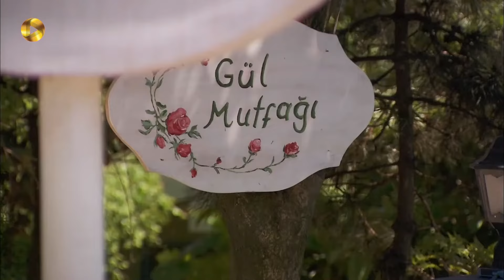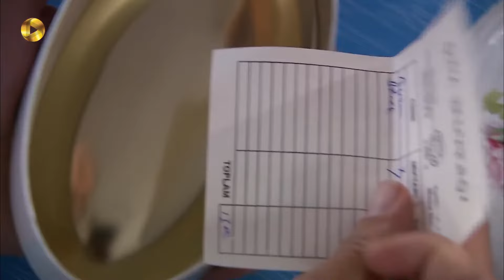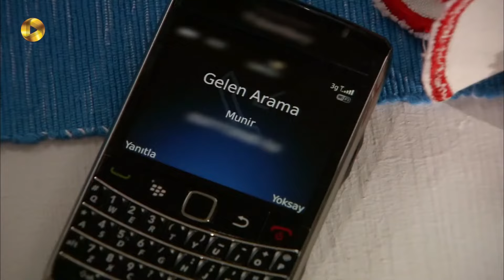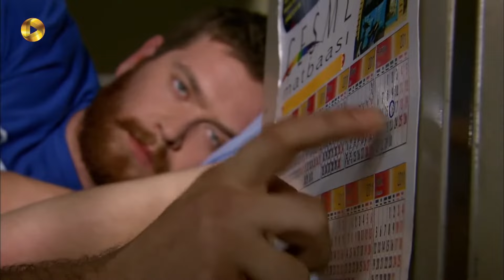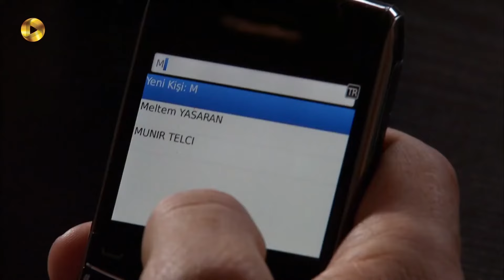Fatmagul -Episode 35- سریال فاطماگل- قسمت 35 -دوبله فارسی - ورژن 90دقیقه ای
ماجرای حمله به خانه ی فاطماگل این بار تقصیر یاشاران ها نیست. همسر صالح به خانه حمله کرد  و همسایه ها از حرفهایی که او با صدای بلند و عصبانیت می زده، فهمیدند که داستان چیست. این موضوع خانواده را به شدت ناراحت می کندو وقتی هم راحمی می فهمد که مقدس دوباره با صالح در ارتباط است عصبانی می شود. مقدس خانه را ترک می کند و با صالح می رود. از طرف دیگر ملتم و   خانواده اش مقدمات طلاق از سلیم را آماده می کنند . این در حالیست که پدرش مجبور به کناره گیری از سیاست شد.
و می خواهد همه ی منافعی که رشاد با استفاده از نفوذ او به دست آورده، از او بگیرد. جنگ بین پدرعروس و پدر داماد شروع شد ،باید دید برنده ی این جنگ کیست؟
مقدس با صالح به سفر رفته، مریم و راحمی هم مجبور شدند به برای کارهای پرونده به شهرستان بروند. فاطماگل در رستوران تنها مانده چون کریم هم باید سر کار خودشمی رفت. مصطفی که رستوران را زیر نظر داشت، وقتی دید فاطماگل تنهاست به آنجا رفت. فاطماگل سعی کرد که آرامش خود را حفظ کند او حتی این ماجرا را از کریم پنهان کرد. از طرف دیگر پدر ملتم در جریان طلاق دخترش  قصد چنان ضربه ای به یاشاران ها بزند که اسم و رسم چندین ساله شان زیر سوال برود...

سریال فاطماگل با دوبله فارسی
فاطما گل دختر زیبا و ساده ای که قرار است با عشق دوران کودکی خود مصطفی ازدواج کند. او همراه برادر و زن برادرش در یک دهکده ی توریستی زندگی می کند و برای عروسی با مصطفی آماده می شود. یکی از ثروتمندان آن منطقه به نام یاشاران، مراسم نامزدی باشکوه پسرش را آنجا برگزار می کند و فاطما گل هم به همراه زن برادر خود برای پذیرایی از مهمانها به آنجا می روند. بعد از مهمانی، داماد به همراه سه دوست خود به خوشگذرانی ادامه می دهند؛ آنها که مشروب زیادی به همراه قرص روانگردان مصرف کرده بودند، نزدیک ساحل به طرز اتفاقی فاطماگل را می بینند و بعد آزار و اذیت او، یک به یک به فاطماگل تجاوز می کنند. از آن چهار جوان، سه نفر که از خانواده های متمول و قدرتمند بودند برای فرار از قانون و مجازات، نفر چهارم به نام کریم را مجبورمی کنند  تا با فاطما گل ازدواج کند و به تنهایی جرم تجاوز به این دختر باکره را به گردن بگیرد...

 @OTV Gold
 @OTV Drama
 @OTV Plus

@fatmagul @turkish serial @ serial turki @serial doble @Beren Saat @Fatmagül Ilgaz @Engin Akyürek @Kerim Ilgaz @Firat Çelik @Mustafa Nalçin @Murat Daltaban @Münir Telci @Seda Güven @Meltem Yasaran @Esra Dermancioglu @Mukaddes Ketenci @Engin Öztürk @Selim Yasaran @Sumru Yavrucuk @Meryem Aksoy